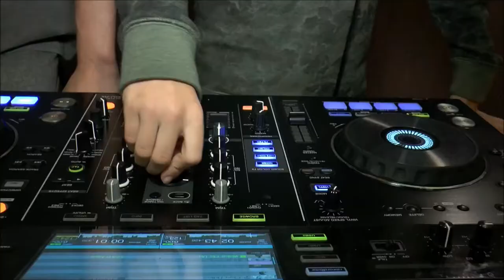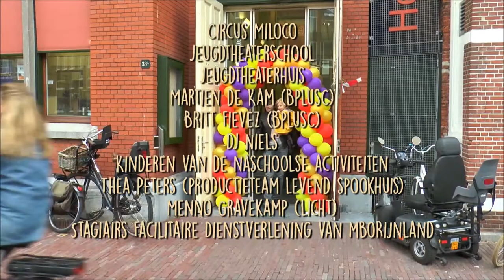Cultureel kinderfestival Carrousel!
Carrousel 2017 heeft plaats gevonden op vrijdag 13 oktober. Deze editie sloot aan bij het thema van de Kinderboekenweek Gruwelijk Eng! en vond plaats op BplusC locatie Het Leidse Volkshuis.
Naast een levend spookhuis, optreden van DJ- Niels , circus stond het programma vol met muziek-, theater- en dansworkshops.